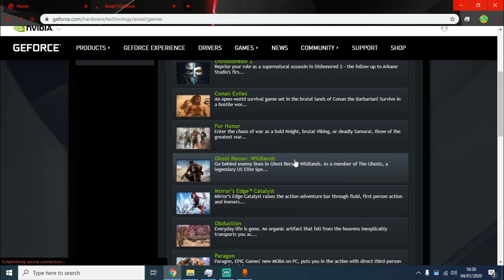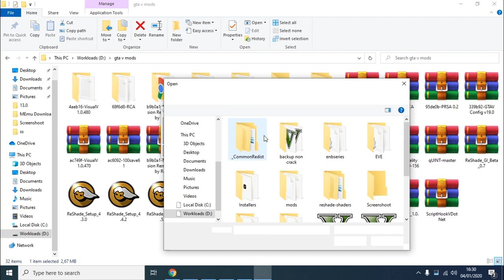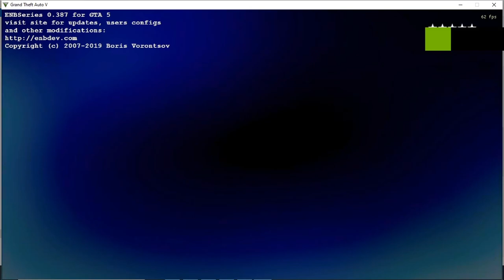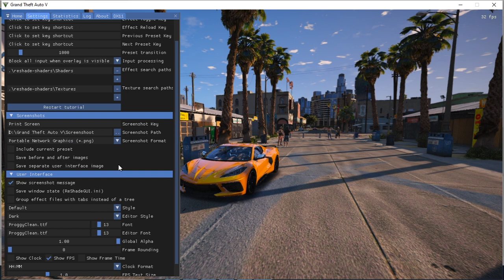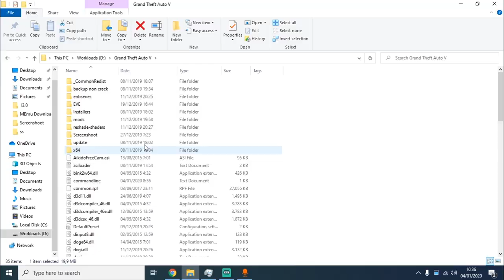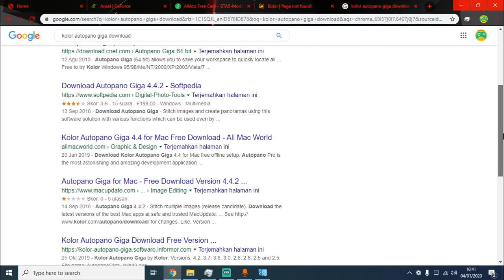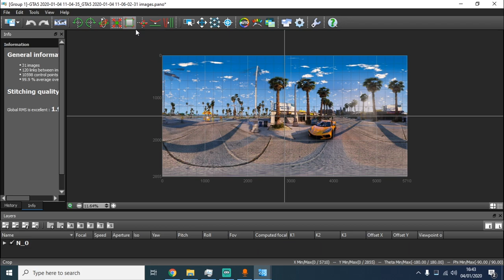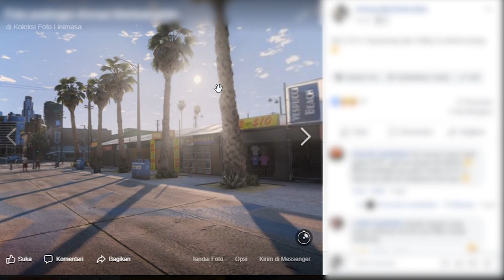How to make 360 photo of ANY GAME!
In this video i will show you how to make 360 photo like Nvidia ANSEL
DO NOT ATTEMP DMCA TAKEDOWN!
if you have problem with my video, send an enail to

i will review the content and take the action!